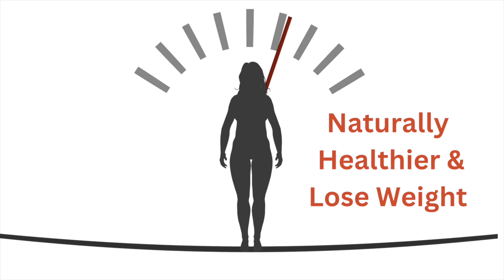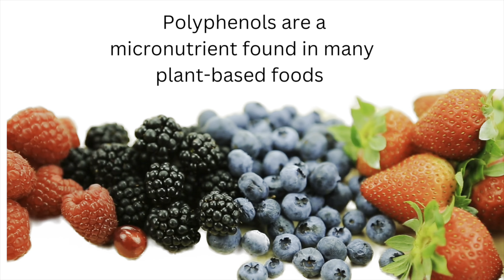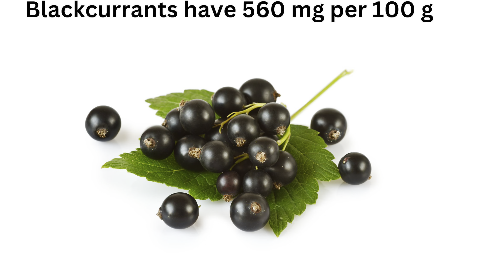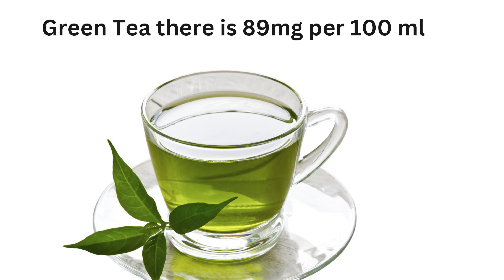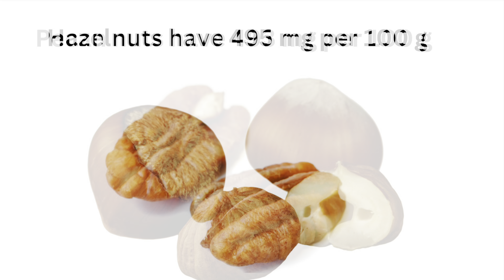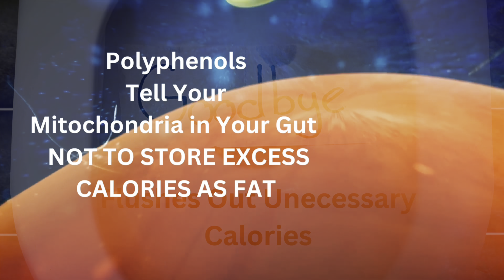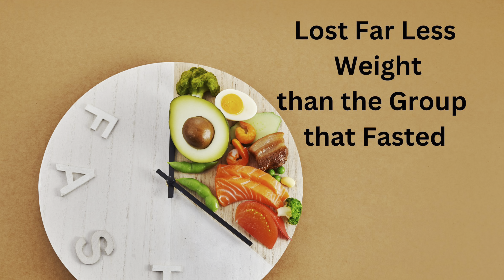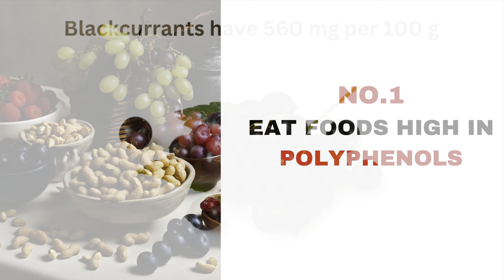Lose Weight and Eat the Carbs you Love!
How to Lose Weight Fast and still eat the food you love. Say Hello to Carbs and Goodbye to Weight Gain. Eat Carbs and Lose Weight with Intermittent Fasting presented by Intermittent Fasting Coach Gabrielle Amies

Are you tired of restrictive diets that force you to give up your favorite carbs? Say goodbye to deprivation and hello to a sustainable approach to weight loss with intermittent fasting!

In this comprehensive guide, we delve into the science behind intermittent fasting and its unique benefits for carb enthusiasts. Discover how intermittent fasting can help you lose weight, boost energy levels, and improve metabolic health while still enjoying your favorite carbohydrate-rich foods. Get ready to transform your body and revolutionize your approach to weight loss with intermittent fasting for carb enthusiasts!

Fasting is safe for most people, but there are always exceptions. I am not privy to all of your circumstances, I am not your medical provider, and I am not giving you medical advice. Depending on your health status you may need the supervision of a qualified medical professional. Interacting with the information on this Channel GO does not create any sort of provider-patient relationship. If you have any question about whether fasting is safe for you, please consult with a qualified medical professional.

Take advantage of this insightful discussion! Together, let's uncover the exciting possibilities that lie ahead!